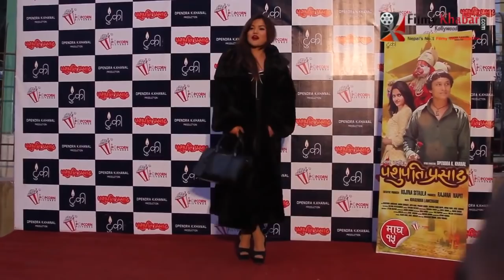Movie Pasupati Prasad Premier at Jaynepal Hall.. Full Movie.. Promotion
Superhit Actor From ‘Tulke Vs Talakjung’ as Khagendra Lamichhane, his new movie ‘Pashupati Prasad’ is going to release soon. Pashupati Prasad is based on true Nepalese society. This movie is a most awaited and expected flim. The whole movie tries to potrait real life happening in pashupati. The movie is directed by Deependra K Khanal. A versatile actress Barsha Siwakoti is featured opposite to khagendra lamichane. This movie was written by Khagendra himself. The producer of this movie is Rajana Napit and distributed by Popcorn Pictures.